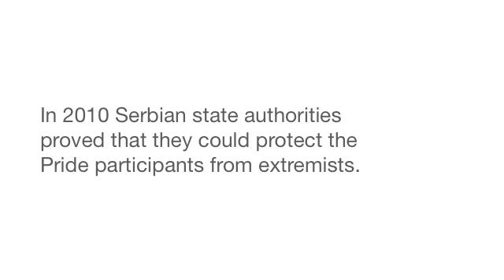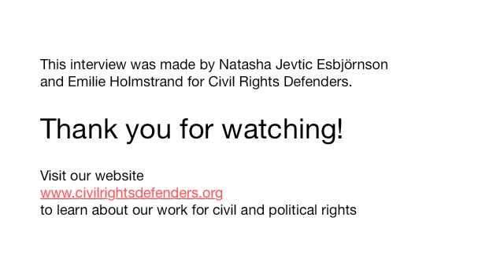Banned parade may strenghten Serbian LGBT-community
Despite months of planning and intense dialogue with state authorities the Belgrade Pride parade was banned, three days before it was scheduled to take place on October 2. Listen to Boban Stojanovic and Goran Miletic explain what happened in this interview by Natasha Jevtic Esbjörnson, Head of Communications at Civil Rights Defenders.